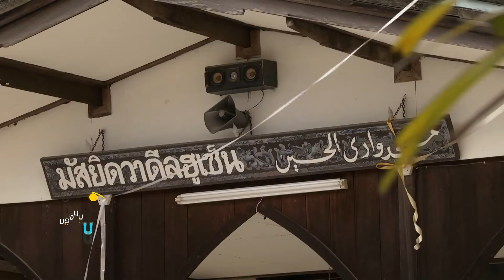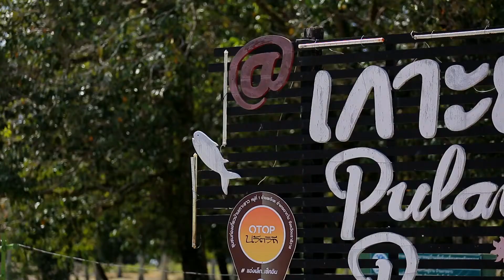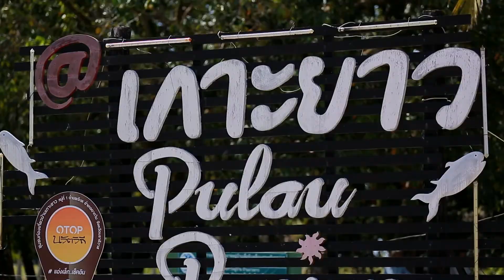รายการมองมุมบวก ตอน14 เข้าใจซึ่งกันและกันวิถีแห่งพหุวัฒนธรรม